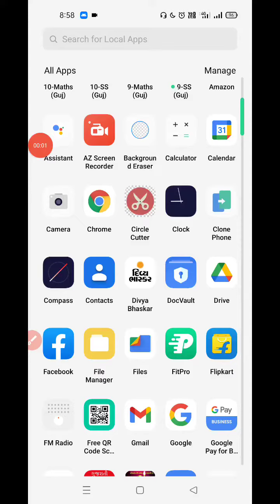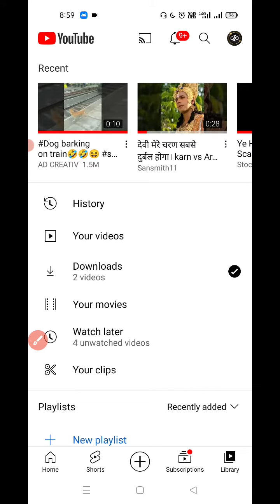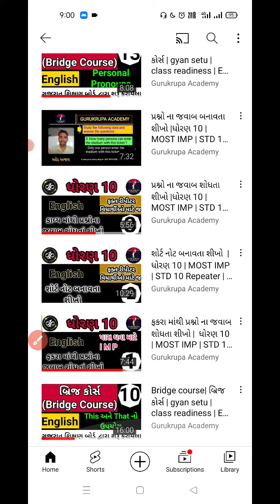STD 10 | ENGLISH MOST IMP | GSEB 2022 I GURUKRUPA ACADEMY | JAYESH PRAJAPATI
std10 English

ENGLISH MOST IMP:-

Std 10 | Chapter 2 | Most IMP | Ripitar | Regular | દૈનિક જીવન માં pH નું મહત્વ | Gurukrupa Academy